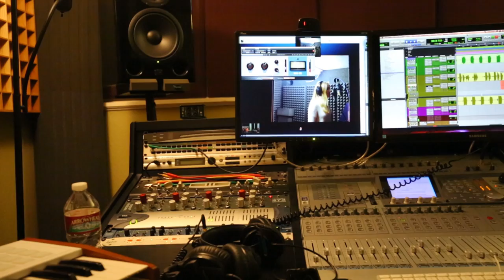Behind The Music: Better EP – Episode 2 | Gardiner Sisters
Jul-21 / Seattle, WA
Jul-22 / Vancouver, BC
Jul-23 / Portland, OR
Jul-26 / Denver, CO
Jul-28 / Lawrence, KS
Jul-29 / St Louis, MO
Jul-30 / Indianapolis, IN
Aug-01 / Nashville, TN
Aug-05 / Washington, DC
Aug-06 / Raleigh, NC
Aug-08 / Ft Lauderale, FL
Aug-09 / Orlando, FL
Aug-11 / Baton Rouge, LA
Aug-12 / Austin, TX
Aug-13 / San Antonio, TX
Aug-15 / Phoenix, AZ
Aug-17 / San Diego, CA
Aug-18 / Los Angeles, CA
Aug-19 / San Francisco, CA

Behind the scenes of recording the title track from our “Better” EP: iTunes